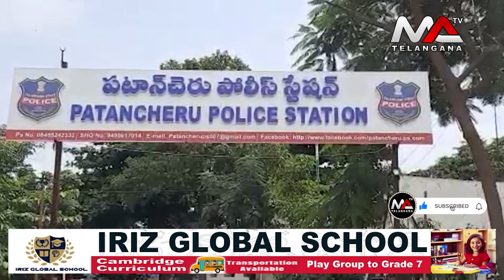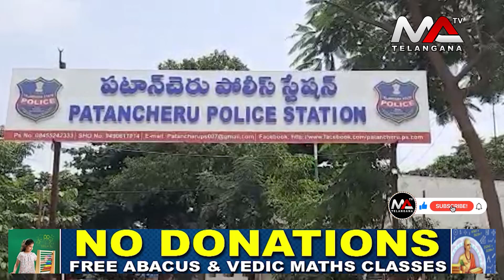ప్లాట్ ను కబ్జా చేసి ఆక్రమిస్తున ముఠా అరెస్ట్ | Ma Telangana